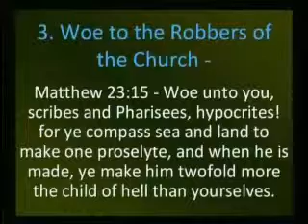Strength For Today 1-28-15